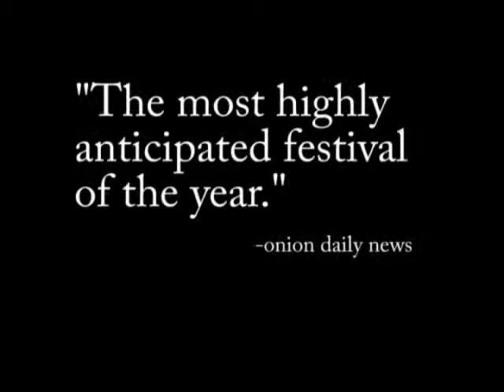TREASURE HALLOW trailer